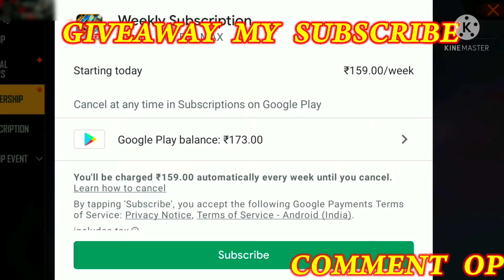GIVEAWAY MY SUBSCRIBE ❤️WEEKLY ❤️ IN FREE FIRE